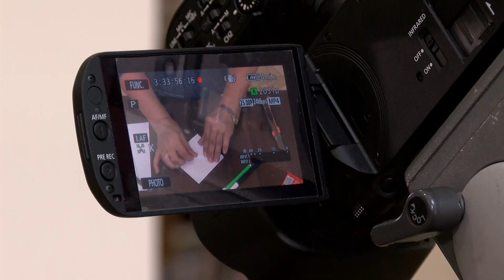Átszervezték a munkát a művelődési központnál is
Az online programok felvételei mellett karbantartási munkákat végeznek.